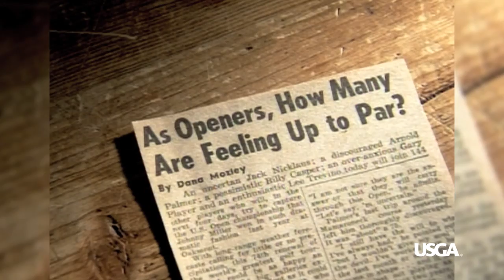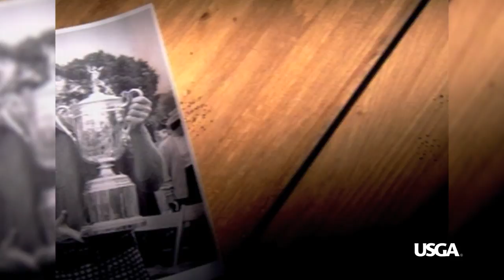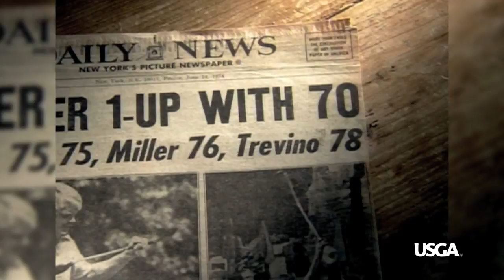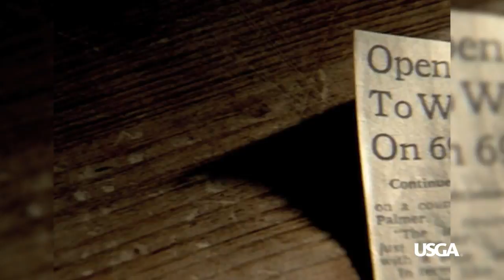1974 U.S. Open Highlights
The demanding setup on Winged Foot’s West Course, especially the firm greens, confounded the field and led to the famous quote by Championship Committee chairman Sandy Tatum: “We’re not trying to embarrass the best players in the game. We’re trying to identify them.” Tom Watson, the 54-hole leader, carded a final-round 79, and Hale Irwin took advantage of the future Hall of Famer’s struggles, shooting a 73 to earn the first of his three U.S. Open titles. His 72-hole total was 7-over 287.

For daily updates from the United States Golf Association, please visit usga.org.